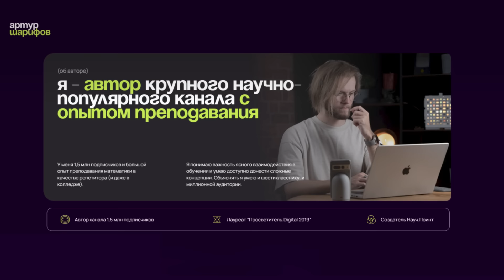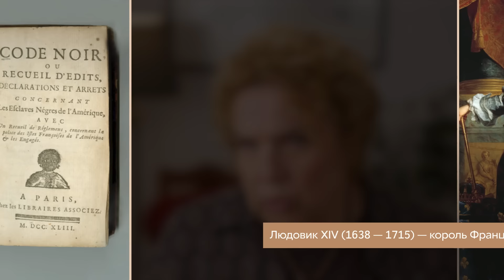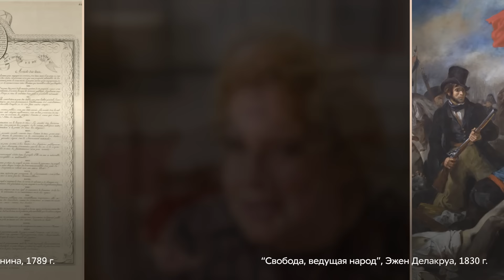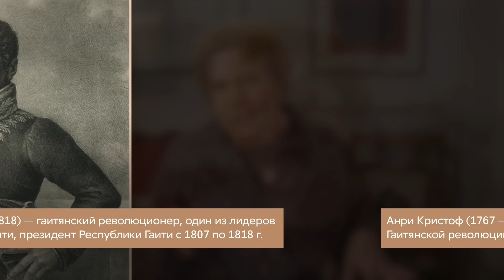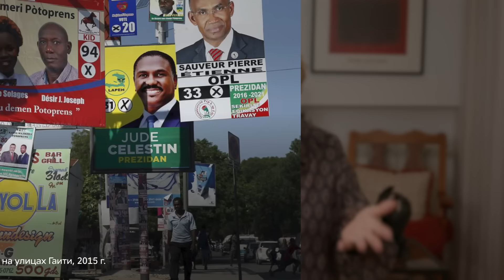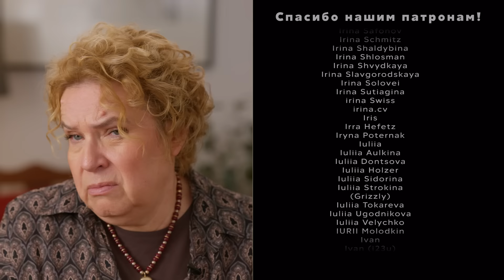Гаити. Проклятый остров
Запишитесь на бесплатный интенсив Артура Шарифова 21 и 22 декабря

Остров невезения в океане есть... Вникаешь в историю Гаити, и волосы становятся дыбом. Сначала конкистадоры, потом пираты и рабовладельцы, затем диктаторы и коррупционеры, а сейчас мафия — все добавляли свой фунт соли в этот бурлящий котёл. Ну просто 33 несчастья! Как будто шаманы вуду навели порчу на Гаити, райский уголок, превратившийся в failed state.

КНИГИ:
• Грэм Грин. Комедианты.
•  Robert Heinl. Written in Blood: The History of the Haitian People.

🏺 МОЙ ПЕРВЫЙ ОНЛАЙН-КУРС
История древних цивилизаций через культовые архитектурные памятники (начало занятий — в январе’25).

🎤 ЖИВЫЕ ВЫСТУПЛЕНИЯ
Лекция «Свобода и диктатура в современном мире»
• Денвер — 5 марта
• Пало-Альто — 7 марта
• Лос-Анджелес — 9 марта
• Сиэтл — 11 марта
• Вашингтон — 15 мая
• Чикаго — 18 мая
• Бостон — 21 мая

С помощью криптовалюты:
* BTC: bc1qepf70kndy4ce6yxg6vxh9j98utx690w529fl9s
* ETH: 0x0Ebc2cCcD4Fd705CfFC5F25B271871df71c8332B
* USDT: 0x8d0B26D5f58e4a1B2Cc702C431CB7B444F9452F6 (сеть ERC20)
* USDT: TC5eXDPz8TuXPiHLDLbGkmN2rnQkg3Qe5W (сеть TRC20)

00:00:00 Вступление. Тема лекции
00:01:13 Реклама
00:03:11 Гаити снова в новостях. Остров хаоса или failed state?
00:05:13 От райского уголка невинного детства человечества до филиала ада. Куда делось коренное население острова?
00:09:50 Африканские рабы на сахарных плантациях как одноразовое орудие труда
00:11:10 Из двух зол – меньшее. Почему жители Гаити предпочитали пиратов конкистадорам?
00:19:17 Гаитянский вудуизм. Экстатические практики для общения с духами
00:23:50 Ужасы, которые творили плантаторы. Однорукий лидер восстания рабов – стал ли он духом после казни?
00:29:15 Гаитянский революционер в Париже борется за права мулатов, а в лесу крокодилов проходит вудуистская церемония
00:33:20 Как бывший раб из борца за независимость становится диктатором
00:37:28 Гаитяне провозглашают независимость – “убить всех белых!”. Откуда на Гаити потомки поляков?
00:41:55 Первая конституция. Разрешение вудуизма и объявление всех жителей чёрными. Почему кровавый тиран стал кумиром гаитян?
00:47:53 Роль США в судьбе Гаити. Строительство дорог вместо работы на плантациях
00:51:55 Папа Док – как обычный доктор стал популярнейшим политиком. Что такое негритюд и при чём здесь мадам Бовари?
00:58:06 Отряды Тонтон-макутов. Правда и мифы: оживление трупов и выкачивание крови
01:05:43 Почему президент приказал убить всех чёрных собак на Гаити?
01:08:50 Папа Док глазами гаитян – дух царства мёртвых и Господь Бог в одном лице
01:13:17 Папа Док: “Кеннеди убили, потому что я его проклял”. США приостанавливают помощь Гаити… но не надолго
01:17:20 Бэби Док – “золотая молодёжь” во главе Гаити. Пир во время чумы
01:22:35 Как вдова и сын Папы Дока оказалась в Париже
01:24:40 История повторяется: честный борец за свободу снова становится коррумпированным диктатором
01:28:28 Последствия страшнейшего землетрясения. Куда делись деньги, выделенные на восстановление?
01:32:10 Почему про Гаити больше не пишут в новостях? Мир махнул рукой?